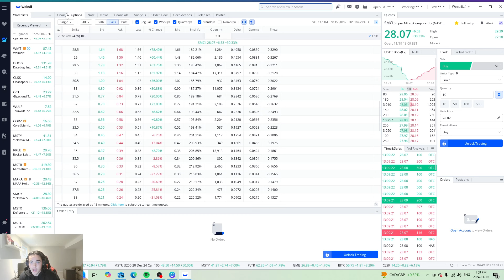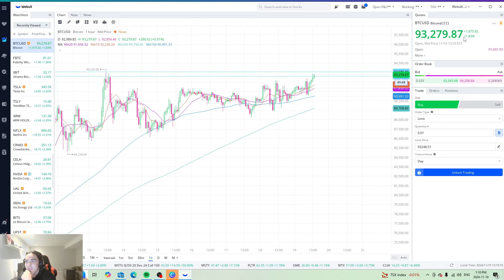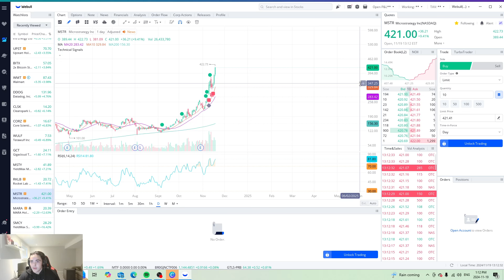MSTU MSTX why you should be buying the infinite money printers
Stop trying to make sense of the numbers you'll get lost in the noise